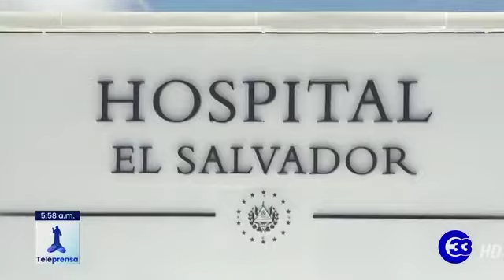Teleprensa33 | Hospital El Salvador suma 4 mil altas por covid-19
El Hospital El Salvador suma más de 4 mil pacientes dados de altas, según el ministerio de Salud.